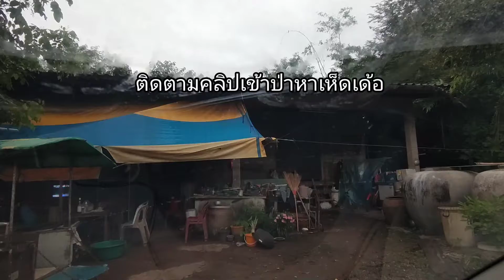จุดเริ่มต้น การเดินทาง เข้าป่าหาเห็ด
จากสมุทรปราการมุ่งหน้าไปหาเห็ด